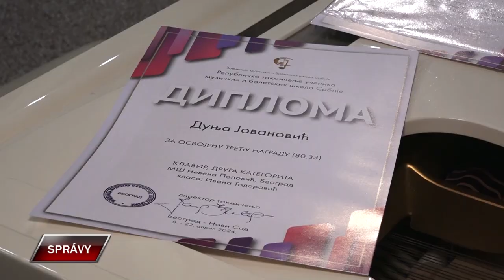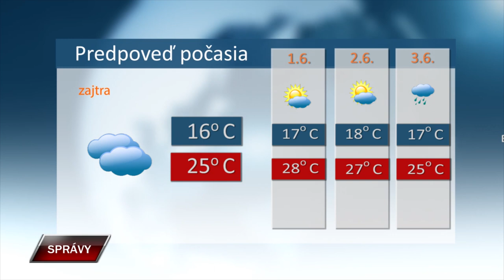Spravy 30 5 2024